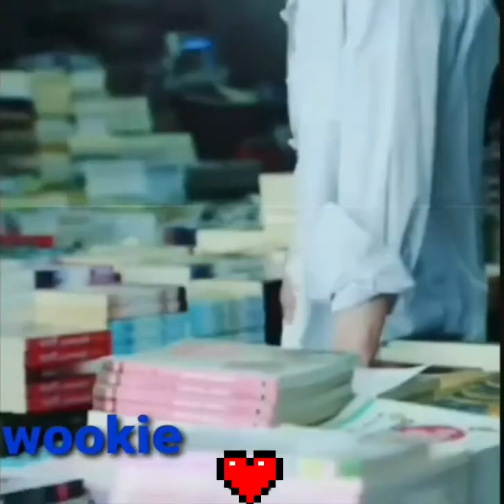Seo Kang Joon love his brown eyes